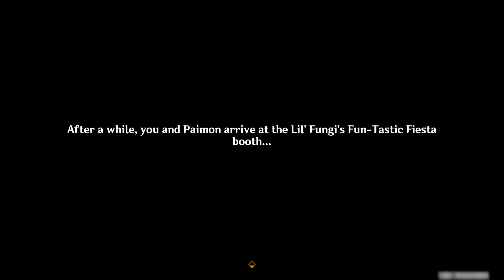Genshin Impact Lil Fungi Fiesta